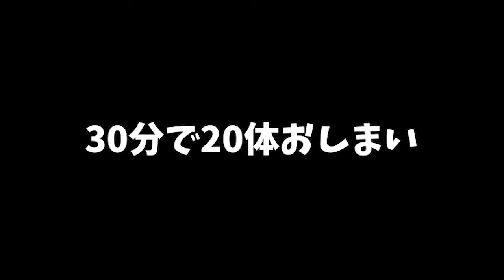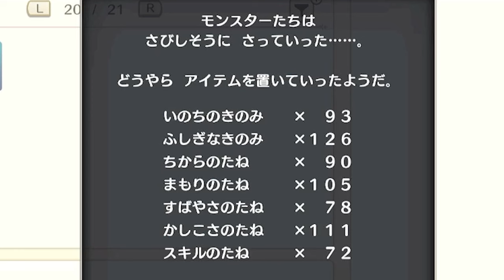【ドラクエモンスターズ3】簡単な能力カンストの作り方！最強モンスターを作りまくろう！【naotin】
とにかく最初の集める作業が大事！300体以上集めましょう。エンジョイ勢がプレイするドラゴンクエストモンスターズ3の攻略実況動画。